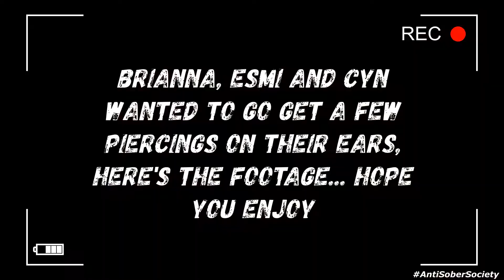WEDDING PROPOSALS AND BLOOD !!!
HEY GUYS HERE'S A NEW VIDEO OF A FEW THINGS THAT HAPPENED OVER THE PAST COUPLE OF DAYS , HOPE YOU GUYS ENJOY ... PLEASE AS ALWAYS REMEMBER TO LIKE COMMENT SUBSCRIBE AND SHARE.

AND GO FOLLOW MY FRIENDS ON INSTAGRAM

PLEASE EXCUSE MY SHITTY THUMBNAIL